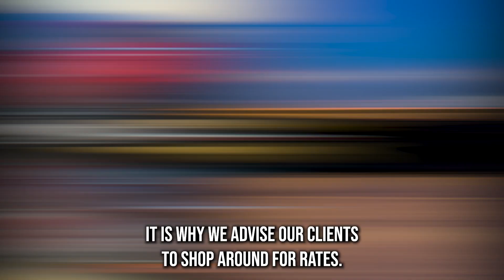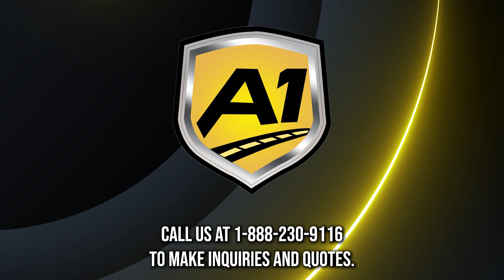South Brunswick, NJ's Trusted Auto Movers | Nearby Vehicle Shipping in South Brunswick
Don't miss our must-read blog post on South Brunswick, NJ auto shipping!

Are you planning to transport your vehicle across the country from South Brunswick, NJ but not sure where to turn? Our auto transport company provides fast and reliable vehicle shipping solutions for customers in South Brunswick, NJ and beyond.

With our extensive experience in the car shipping industry, we are confident that we can provide you with the best car transportation services available in South Brunswick, NJ.